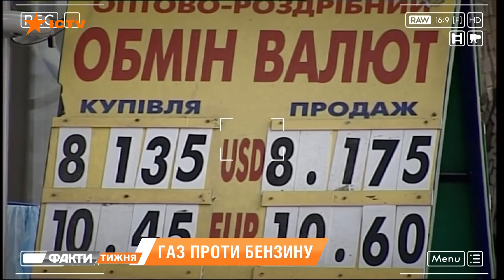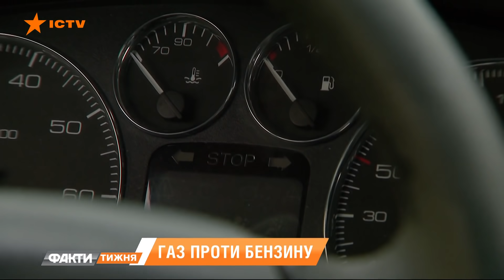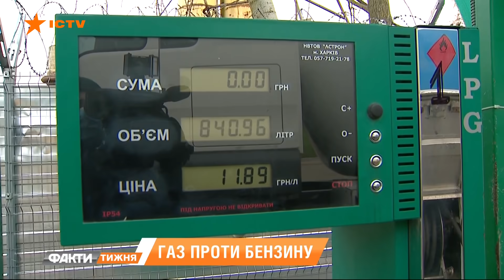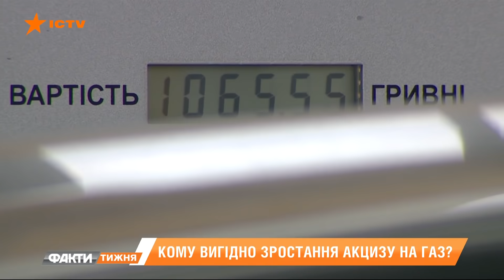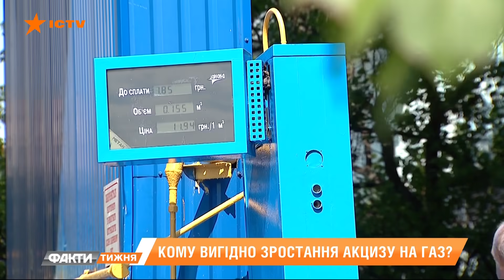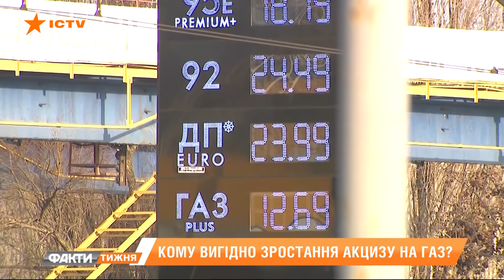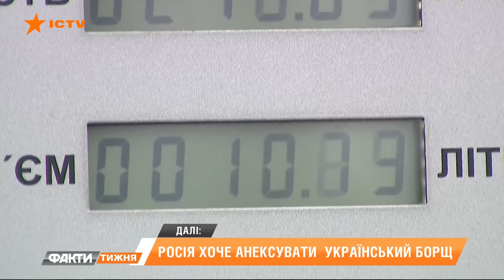Бензин против автогаза. Кто победит и насколько подорожает топливо? Факти тижня, 06.12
Бензин против автогаза. Кто и для чего хочет поднять цену газа на заправках? Подешевеет ли бензин? Автомобилей, которые заправляются бензином и газом примерно поровну. Сергей Костеж пытался оценить, кто на самом деле будет в выигрыше.